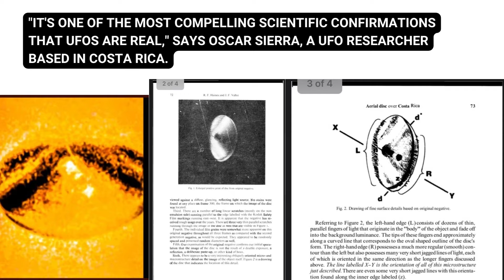Is this the best image of a UFO ever taken?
Did Sergio Loaiza, an aerial photographer who flew over Costa Rica using a map-making camera to survey the land before a hydroelectric project was built in the area, take the best image of a UFO ever taken?

If you have a friend who needs proof of the existence of ufos, please send them the link below this video: One hundred facts and points about UFOs, aliens, science, governments, and the media;

Copy right Title 17, US Code (Sections 107-118 of the copyright law, Act 1976): All media on this website is used for purpose of review & commentary under terms of fair use. All footage, & images used belong to their respective companies.